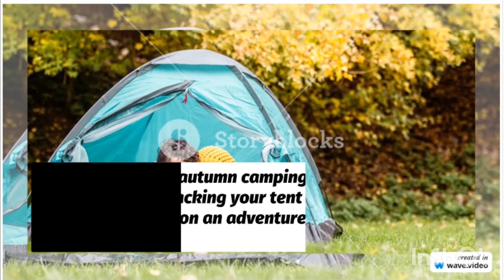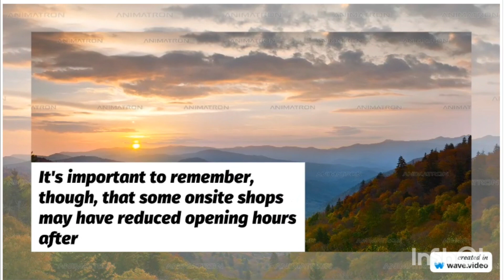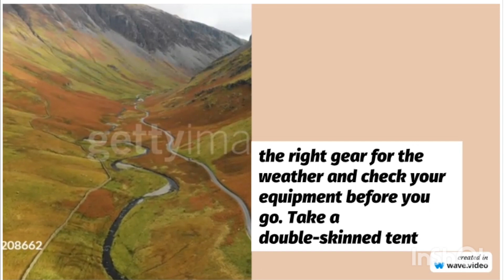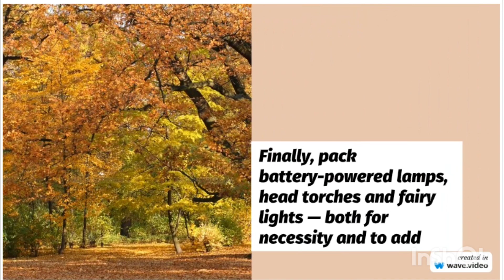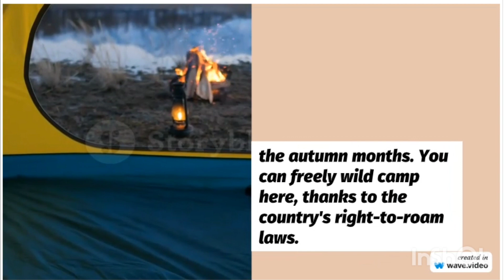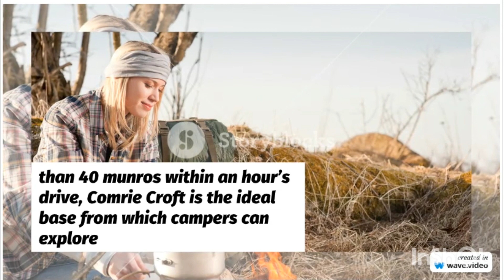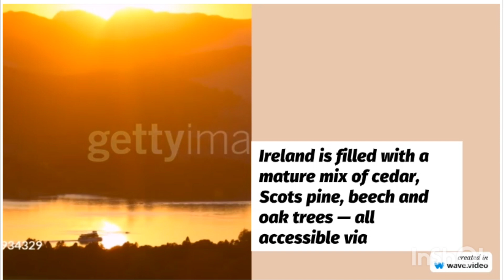How to plan an autumn camping trip in the UK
Autumn sees the British countryside painted beautiful hues of gold, copper and bronze. Pitch your tent in the Lake District National Park to...Show more

Kids Diana Show
-Series

totalgaming Gaming
Mr. Indian Hacker

-Series
settings India
#✿ Kids Diana Show
zee5 Music Company
5minutecrafts -Minute Crafts
tipsandtricks Official
Dude Perfect
aajtak Tak
Wave Music
Sony Music India
Taylor Swift
billieeilish Eilish
HAR PAL GEO
Bad Bunny
BRIGHT SIDE
Katy Perry
Alan Walker
Speed Records
Ishtar Music
Little Baby Bum - Nursery Rhymes & Kids Songs
Sony PAL
MrBeast Gaming
daddyyankee Yankee
pewdiepie (3)
T-Series (1)
PewDiePie (4)
T-Series (2)
T-Series
Nastya
Sony SAB
#5-Minute Crafts
Hybe Labels
Zee TV
Justin Bieber
ChuChu TV Nursery Rhymes & Kids Songs
Canal KondZilla
Colors TV
Shemaroo Entertainment
T-Series Bhakti Sagar
Tips Official
Dude Perfect
El Reino Infantil
Aaj Tak
Wave Music
Sony Music India
Yash Raj Films
LooLoo Kids
Taylor Swift
Ed Sheeran
Ariana Grande
Billie Eilish
Get Movies
Bad Bunny
Har Pal Geo